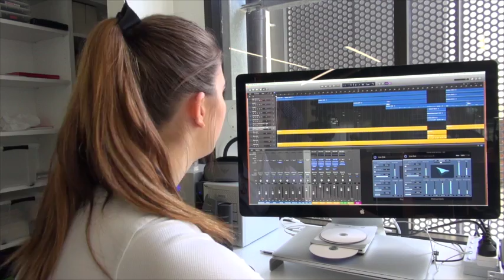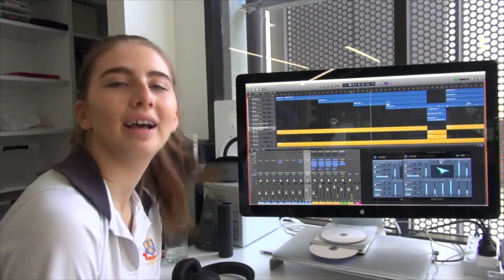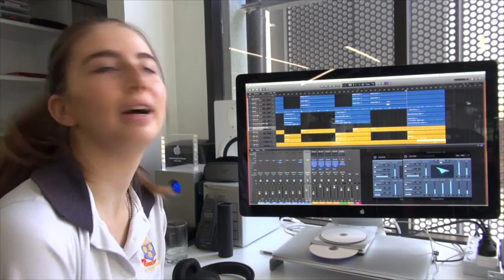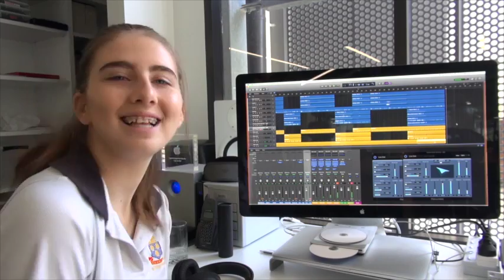Min Work Song